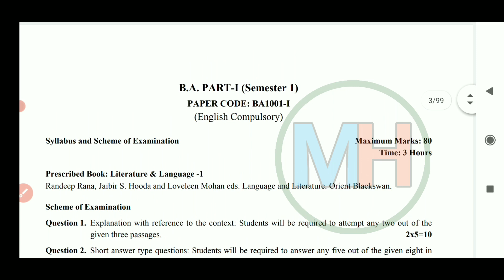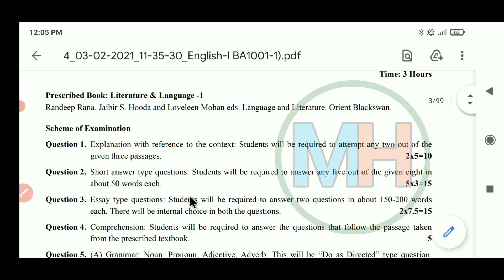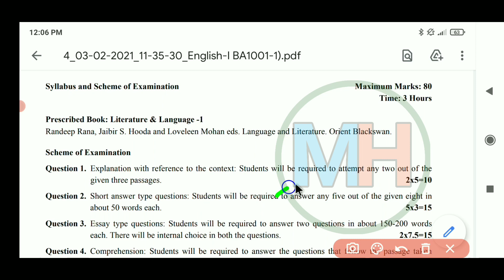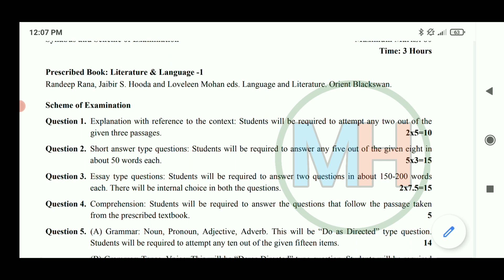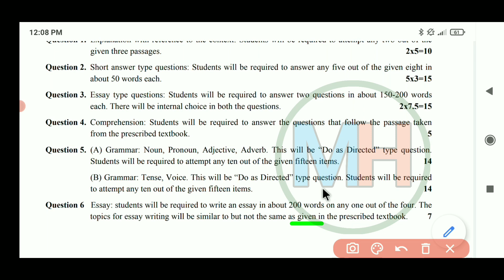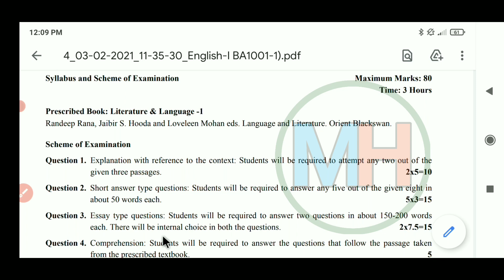Mdu Distance Ba 1st Semester English Exam Pattern || BA Distance First Semester English Exam Pattern